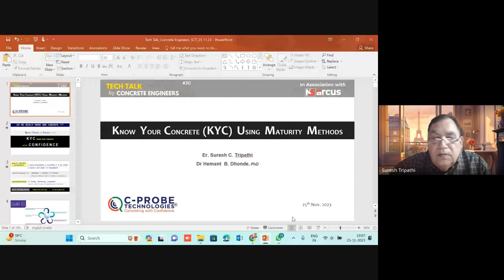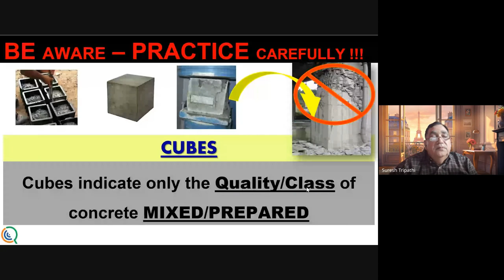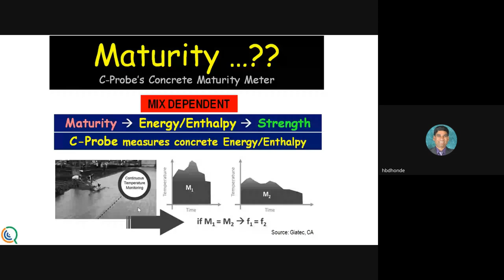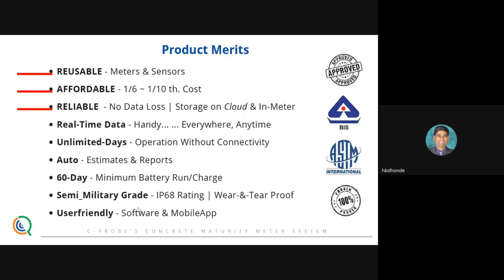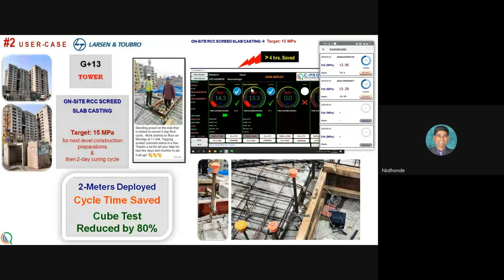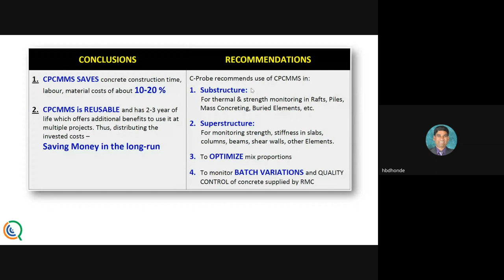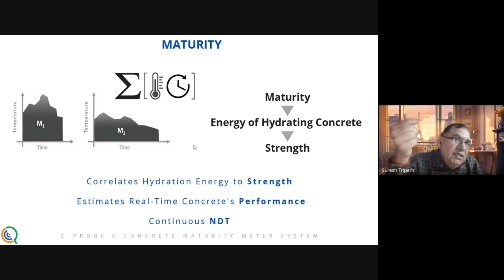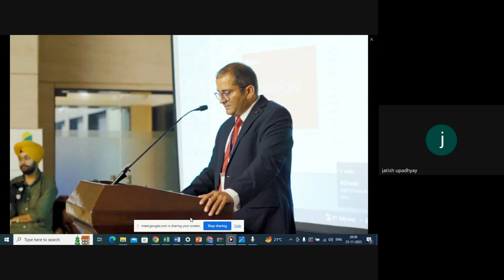30th Tech Talk by Concrete Engineers in association with NS ARCUS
"Know Your Concrete (KYC) using Maturity Methods" by Er. Suresh C Tripathi

Live Webinar Recorded on 25/11/2023